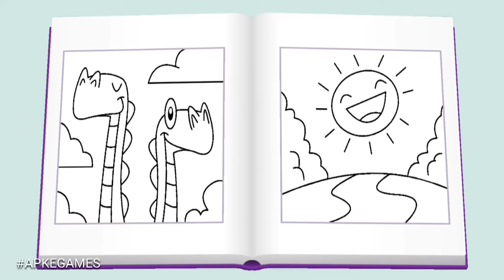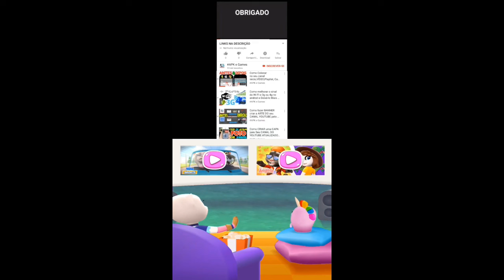My Talking Tom Friends New Space update Funny Food Gameplay Android ios